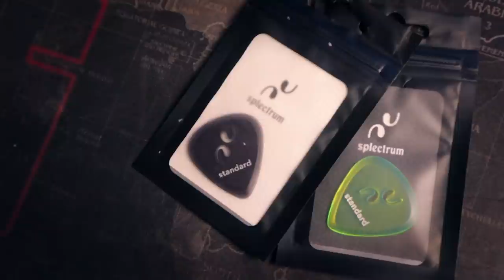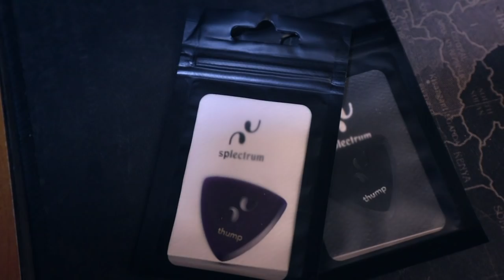Alasan Kenapa Splectrum Picks MAHAL!!!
Channel Musisi Indonesia!

Di video ini, Ave mencoba Splectrum Picks, Guitar Picks bikinan Indonesia berbahan Plexi Glass!

Lets see

Signal Chain :
- Tangan Ave
- PICK SPLECTRUM
- Fernandes Ravelle DK
- Senar 11 - 52 (Drop B)
- Seymour Duncan SH13 Dimebucker
- NUX MG30
- NUX Solid Studio
- Soundcard Behringer UMC 1820
- DAW Logic Pro X
- Speaker Yamaha HS7

Stamp :
00:00 - Cowboy Intro
00:55 - About The Picks
03:32 - Splectrum Picks
04:22 - Kenapa Aku Ganti Ke Splectrum
06:23 - Setelah 1 Bulan Digunakan
06:46 - Bright Mode and Warm Mode
07:27 - Mari Kita Bandingkan
15:38 - Pro and Cons
17:48 - Pertanyaan Titipan

Clubhouse - @avedismutter